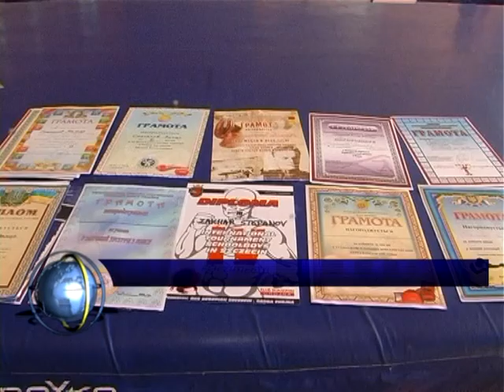боксер Захар Степанов здобув золоту медаль